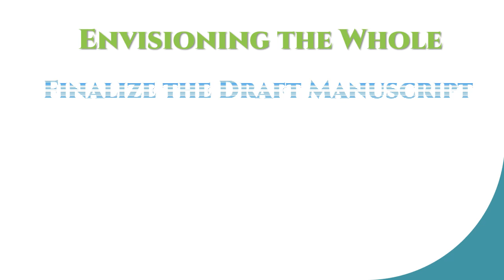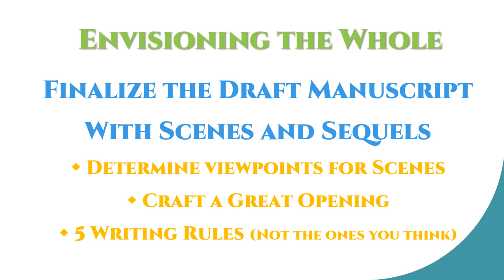Summer Series / Envisioning F / Discovering Your Novel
Now comes the hardest part of the novel to write. We have scenes with angst, scenes with conflict, scenes that deliver the great story we want to tell.

What's the hardest part of the novel to write? And is it the hardest?

2nd question first: it's the hardest because we must maintain interest for the reader as we work with both creative muse and critical editor.

1st question: the Bridges between scenes. That''s right, we're completing our manuscript draft with Scenes and Sequels.

Also, we consider viewpoint selection and how to build a great opening for the novel. The first sentence & scene sells the book (while the last scene sells the next book.)

Thanks for listening to The Write Focus.

Next week, we venture into the Analysis of the Novel as a Whole.